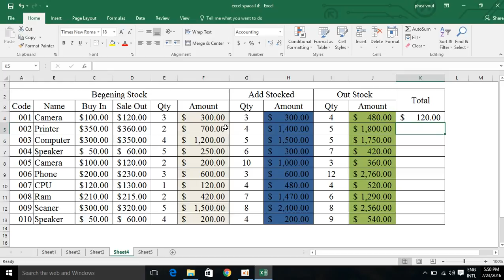រកប្រាក់ចំណេញក្នុងការលក់ទំនិញ​ - Stock Sale out and Buy In Excel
ចំនុចសំខាន់ៗ ងាយស្រួលក្នុងការបំពេញការងារជាក់ស្ដែងក្នុង Microsoft Excel
-ប្រើប្រាស់ក្នុង កម្មវិធី Microsoft Office Excel សំខាន់ៗដែលគេនិយមប្រើប្រាស់ ជាប្រចាំថ្ងៃ ហើយវាអាចធ្វើឲ្យយើងធ្វើការបានរហ័ស និងអាចជួយឲ្យអ្នក ក្លាយជាអ្នកប្រើប្រាស់Excel យ៉ាងស្ទាត់ជំនាញ។

Is there any suggestion or idea please drop below comment  ✌